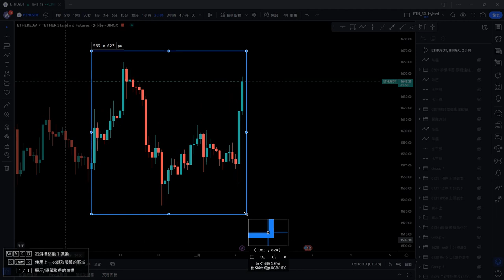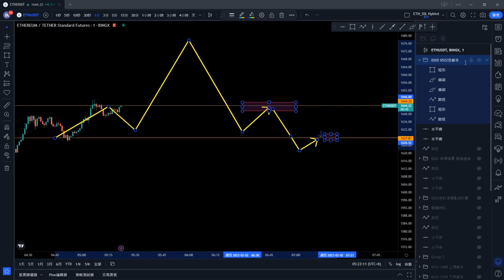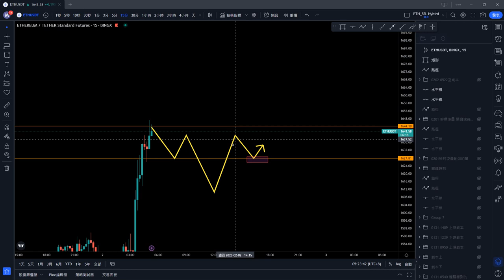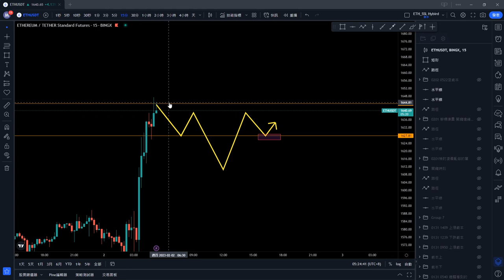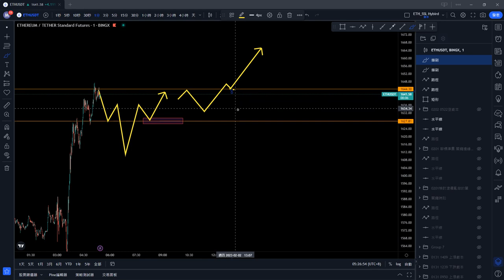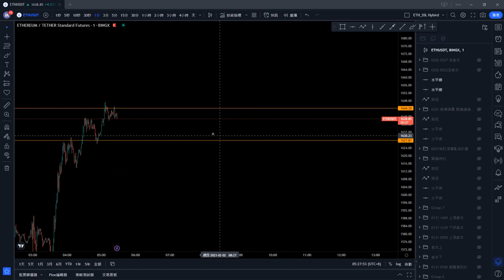KBar Vlog 2023 02 02 05 17 48 174早上擬定今日劇本 詳細版